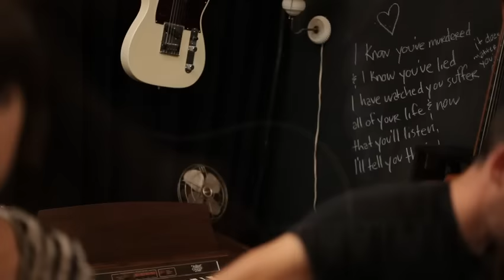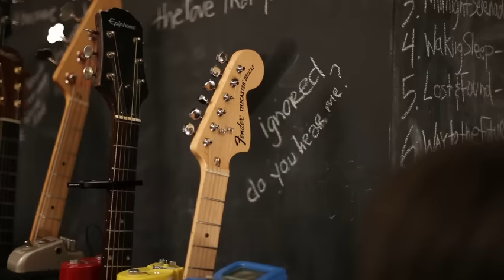JJ Heller - What Love Really Means - Love Me (Official Music Video)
JJ Heller releases a new song on the first Friday of each month.

"What Love Really Means" from the album "When I'm With You."

Lyrics:
He cries in the corner where nobody sees
He's the kid with the story no one would believe
He prays every night
Dear God, won't you please
Could you send someone here who will love me?

Who will love me for me?
Not for what I have done or what I will become
'Cause nobody has shown me what love
What love really means, what love really means

Her office is shrinking a little each day
She's the woman whose husband has run away
She'll go to the gym after working today
Maybe if she was thinner then he would've stayed

He's waiting to die as he sits all alone
He's a man in a cell who regrets what he's done
He utters a cry from the depths of his soul
"Oh Lord, forgive me, I want to go home"
Then he heard a voice somewhere deep inside
And it said,

I know you've murdered and I know you've lied
And I have watched you suffer all of your life
And now that you'll listen I'll, I'll tell you that I

I will love you for you
Not for what you have done or what you will become
I will give you the love
The love that you never knew
Love you for you

Filmed and edited by John Moessner in Nashville, TN.